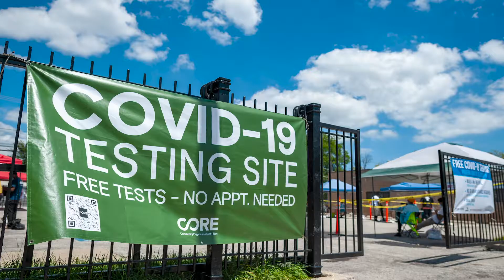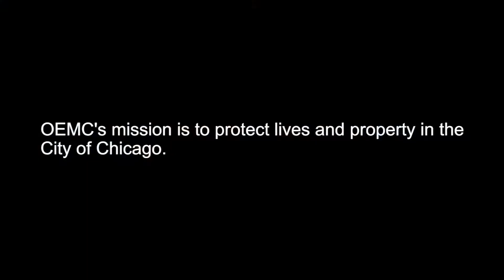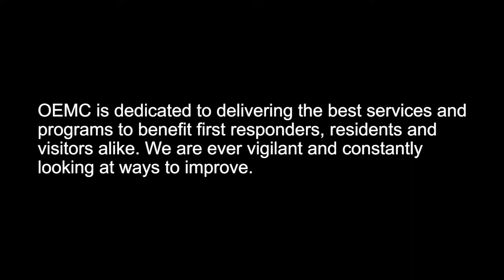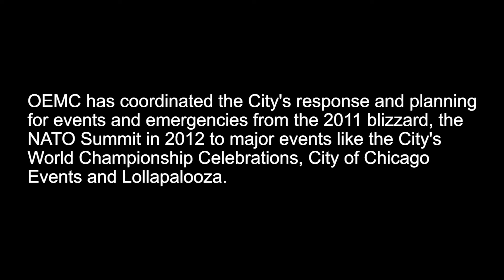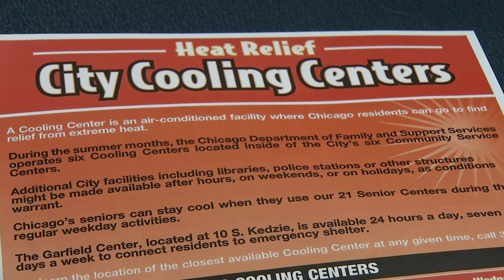Chicago Office of Emergency Management and Communications (OEMC) 25th Anniversary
Chicago Office of Emergency Management and Communications (OEMC)

In 1995 OEMC was created as a state-of-the art communications facility to consolidate 9-1-1 operations with a high-tech emergency response system to improve service and response time by the city’s public safety departments.

In 2020 we are marking our 25th Anniversary by doing what we do best - - protecting the lives and property of the City of Chicago.